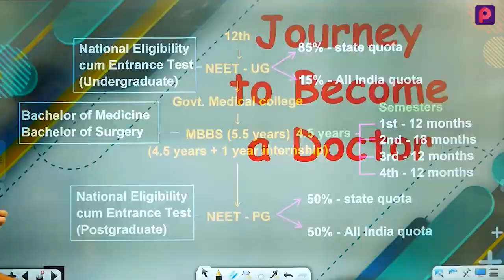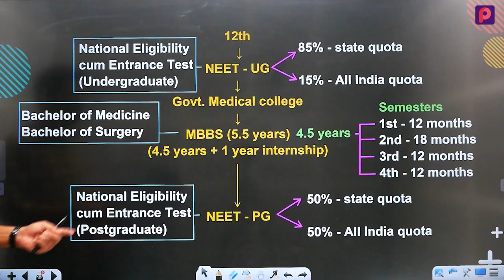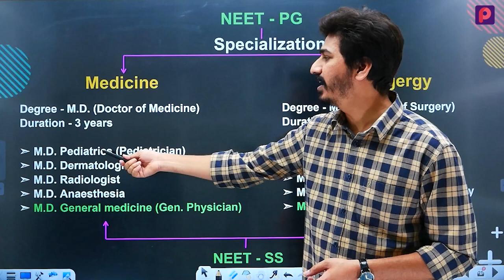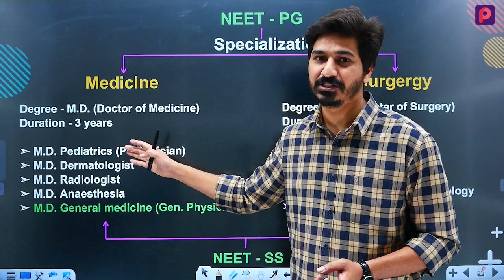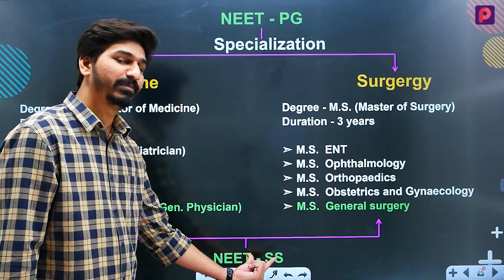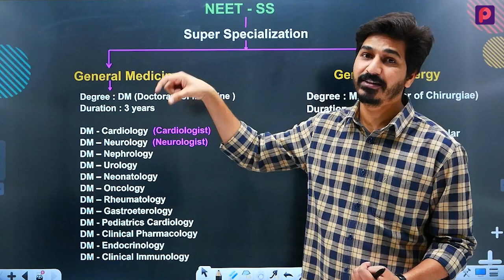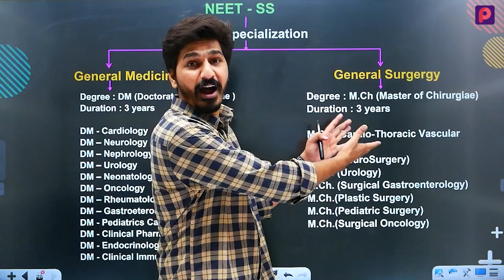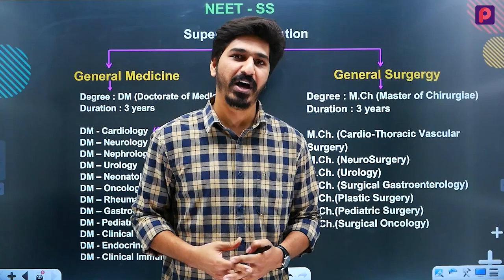Is MBBS Enough ? Journey of Every Doctor 🏥👨🏻‍⚕️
In this video we are going to know about the journey of every doctor...How difficult is the journey of a doctor. Also we will know is MBBS enough to become a perfect doctor